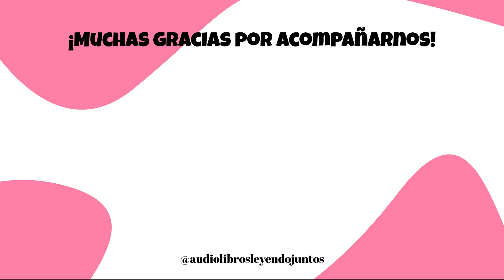Yo soy - Gustavo Adolfo Bécquer - Rima 5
Rima V

Espíritu sin nombre,
indefinible esencia,
yo vivo con la vida
sin formas de la idea.

Yo nado en el vacío,
del sol tiemblo en la hoguera,
palpito entre las sombras
y flóto con las nieblas.

Yo soy el fleco de oro
de la lejana estrella,
yo soy de la alta luna
la luz tibia y serena.

Yo soy la ardiente nube
que en el ocaso ondea;
yo soy del astro errante
la luminosa estela.

Yo soy nieve en las cumbres,
soy fuego en las arenas,
azul onda en los mares
y espuma en las riberas.

En el laúd soy nota,
perfume en la violeta,
fugaz llama en las tumbas
y en las ruinas hiedra.

Yo atrueno en el torrente
y silbo en la centella,
y ciego en el relámpago
y rujo en la tormenta.

Yo fío en los alcores,
susurro en la alta hierba,
suspiro en la onda pura
y lloro en la hoja seca.

Yo ondulo con los átomos
del humo que se eleva
y al cielo lento sube
en espiral inmensa.

Yo en los dorados hilos
que los insectos cuelgan,
me mezo entre los árboles
era la ardorosa siesta.

Yo corro tras las ninfas
que en la corriente fresca
del cristalino arroyo
desnudas juguetean.

Yo en bosques de corales,
que alfombran blancas perlas,
persigo en el océano
las náyades ligeras.

Yo, en las cavernas cóncavas,
do el sol nunca penetra
mezclándome a los nomos
contemplo sus riquezas.

Yo busco de los siglos
las ya borradas huellas,
y sé de esos imperios
de que ni el nombre queda.

Yo sigo en raudo vértigo
los mundos que voltean
y mi pupila abarca
la creación entera.

Yo sé de esas regiones
a do un rumor no llega,
y donde informes astros
de vida un soplo esperan.

Yo soy sobre el abismo
el puente que atraviesa;
yo soy la ignota escala
que el cielo une a la tierra.

Yo soy el invisible
anillo que sujeta
el mundo de la forma
al mundo de la idea.

Yo, en fin, soy ese espíritu,
desconocida esencia,
perfume misterioso,
de que es vaso el poeta.